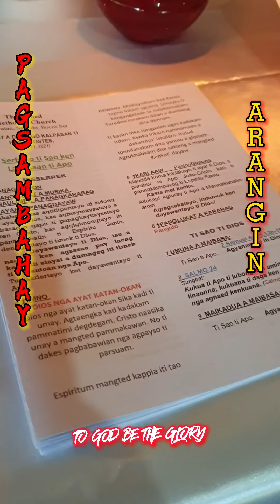PAGSAMBAHAY ( July 11, 2020)